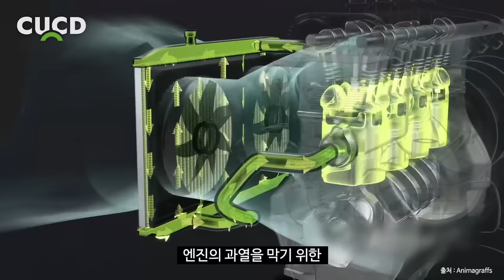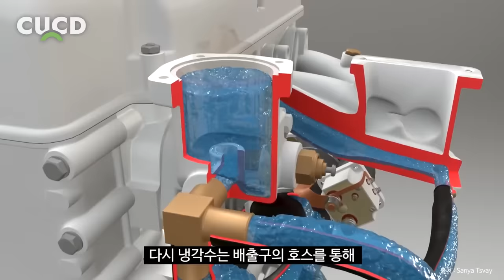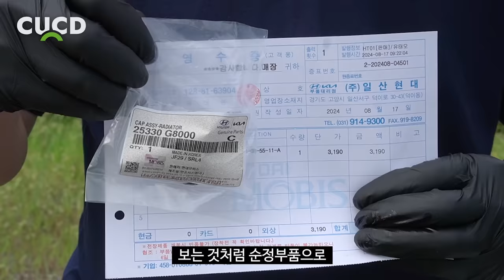업그레이드 된 부품으로 교체했습니다. 엔진 효율이 더욱 좋아집니다. [ 차업차득 ]